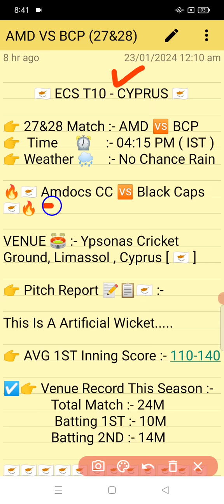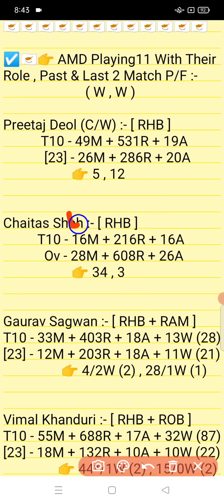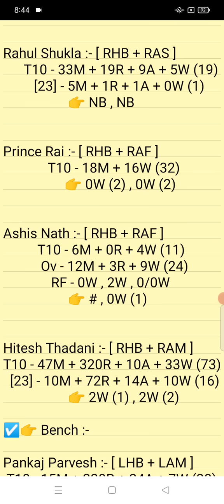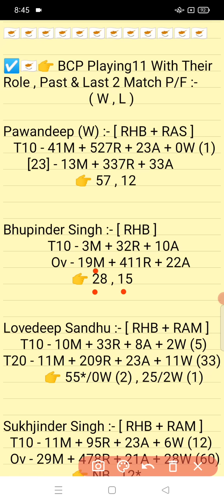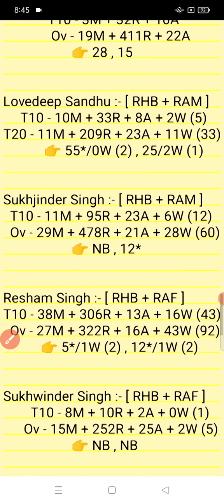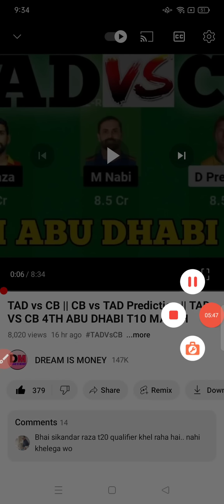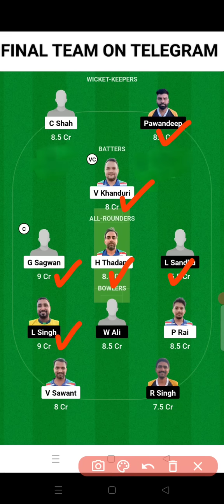AMD vs BCP || AMD vs BCP Prediction || AMD VS BCP 27TH ECS CYPRUS T10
1. This Analysis Based On My Understanding , Knowledge , And Instinct . While Selecting Your Team , Consider The Point Mentioned And Make Your Own Decision .

3. This games involves an element of financial risk and may be addictive,so.please play responsibly and at your own risk..

4. DREAM IS MONEY Do Not Permote Any Gambling App And Not Liable For Any Profit Or Loss Which May Arise From Any App